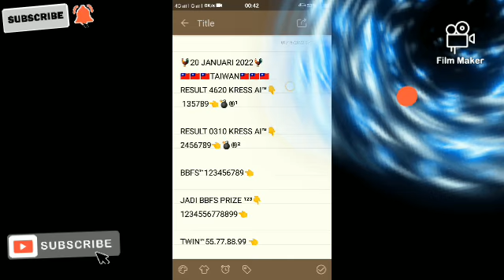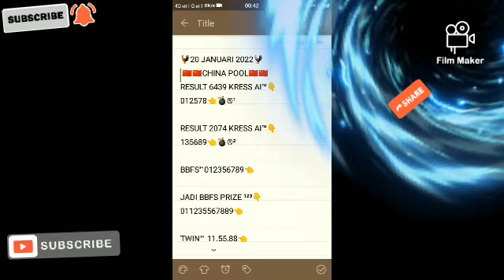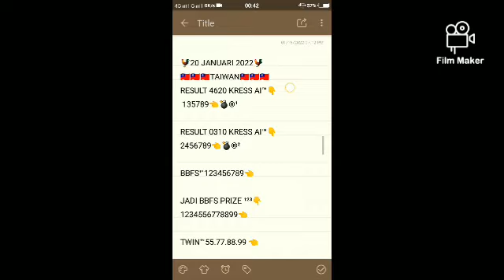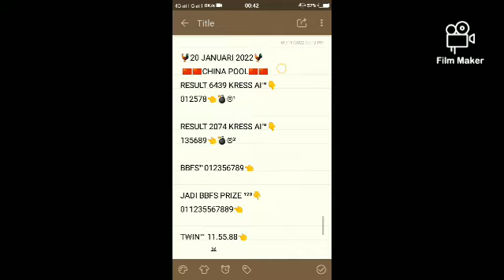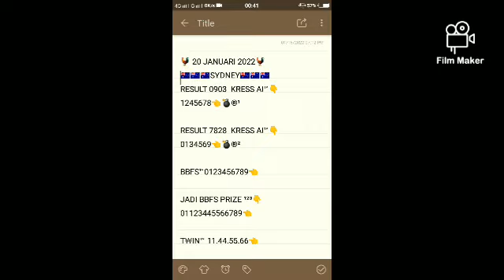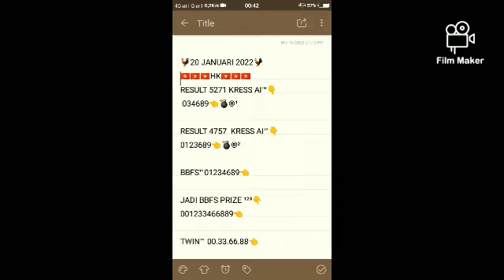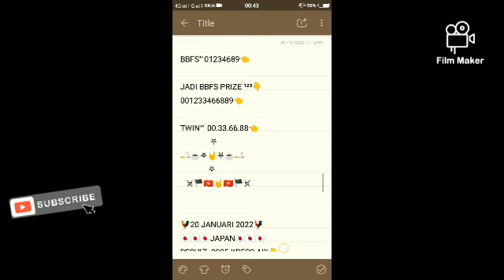🔴 Prediksi BOCORAN JITU 20 JANUARI 2022 SYDNEY,CAMBODJA,TAIWAN,JEPANG,CHINA,HONGKONG POOL,SINGAPORE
🇦🇺🇦🇺🇦🇺SYDNEY🇦🇺🇦🇺🇦🇺
RESULT 0903  KRESS AI™👇
1245678👈💣®¹

RESULT 7828  KRESS AI™👇
0134569👈💣®²

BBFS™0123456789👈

🇰🇭🇰🇭CAMBODIA🇰🇭🇰🇭
RESULT 9899 KRESS AI™👇
01234567👈💣®¹

RESULT 0292  KRESS AI™👇
1345678👈💣®²

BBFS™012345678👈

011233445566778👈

🇸🇬🇸🇬🇸🇬SGP🇸🇬🇸🇬🇸🇬
RESULT 6498  KRESS AI™👇
012357👈💣®¹

RESULT 4612 KRESS AI™👇
035789👈💣®²

BBFS™01235789👈

🇹🇼🇹🇼🇹🇼TAIWAN🇹🇼🇹🇼🇹🇼
RESULT 4620 KRESS AI™👇
 135789👈💣®¹

RESULT 0310 KRESS AI™👇
2456789👈💣®²

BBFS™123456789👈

🇭🇰🇭🇰🇭🇰HK🇭🇰🇭🇰🇭🇰
RESULT 5271 KRESS AI™👇
 034689👈💣®¹

RESULT 4757  KRESS AI™👇
0123689👈💣®²

BBFS™01234689👈

🇯🇵🇯🇵🇯🇵JAPAN🇯🇵🇯🇵🇯🇵
RESULT  9925 KRESS AI™👇
 0134678👈💣®¹

RESULT  6011 KRESS AI™👇
2345789👈💣®²

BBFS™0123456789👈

 🇨🇳🇨🇳CHINA POOL🇨🇳🇨🇳
RESULT 6439 KRESS AI™👇
012578👈💣®¹

RESULT 2074 KRESS AI™👇
135689👈💣®²

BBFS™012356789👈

buat besokk boss☝☝😁😁

lagu by: Heaven light-arah yg nyata